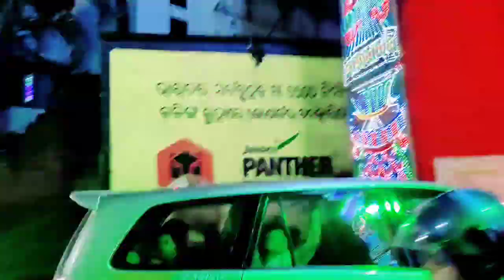Dhenkanal Lakshmi Puja 2022/Dhenkanal Famous Lakshmi Puja/Lakshmi Puja at Dhenkanal/Gajalakshmi Puja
hit likes.

lots of  ❤️